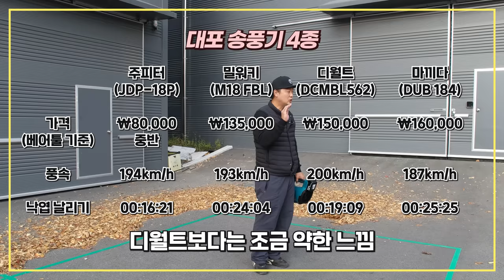대포송풍기?!이거하나면 제설 걱정 끝?낙엽청소 정리 눈 치우기,가성비를 뛰어넘은 송풍기 출시?! 과연결과는? leaf blower#제설작업#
구매링크

이번시간에는 쥬피터에서 가성비를 뛰어넘은, 194km/h 의 엄청난

풍속을 가진 충전식 대포송풍기  JDP-18P 를 기존 메이저급 브랜드

제품과 비교를 하면서 사용을 해보았습니다,

낙엽을 불어내는 속도가 너무 빨라서 놀랐었는데요~

쥬피터가 이번에는 정말 물건이 잘 나온거같았습니다,

기존 마끼다 배터리, 혹은 쥬피터 배터리를 가지고계신분들은,

바로 장착이 가능하구요,

배터리변환어댑터를 이용하시면 디월트 보쉬 밀워키 배터리로도

호환이 가능한타입으로 나왔습니다,

마끼다 쥬피터 배터리가지신 분들은 구매를 하셔도 만족도가 높을꺼같았고,

평소에 가성비 괜찮은 대포송풍기를 찾으시는분들께도 분명히~

도움이 될꺼같았습니다,

이벤트 신청기간 (12월31일까지)